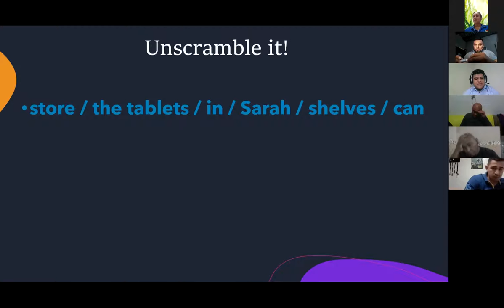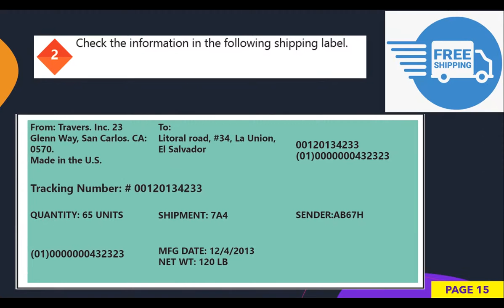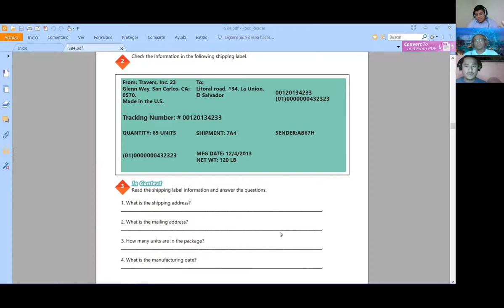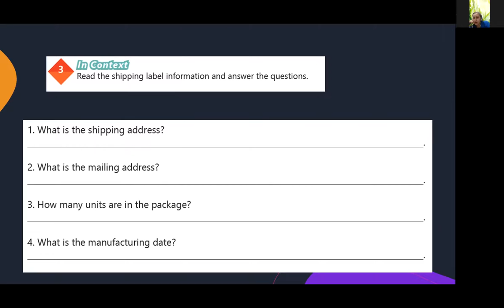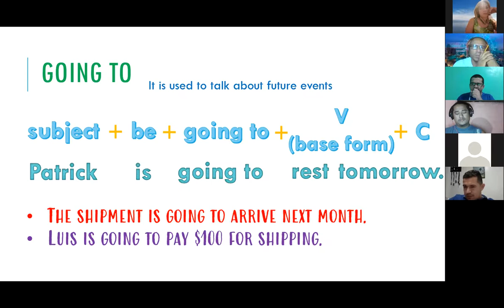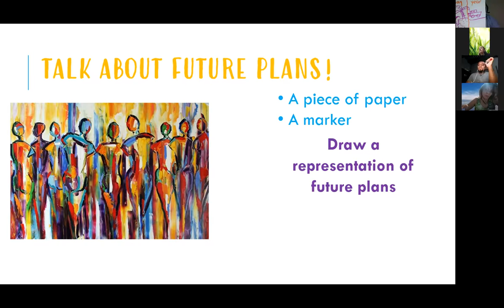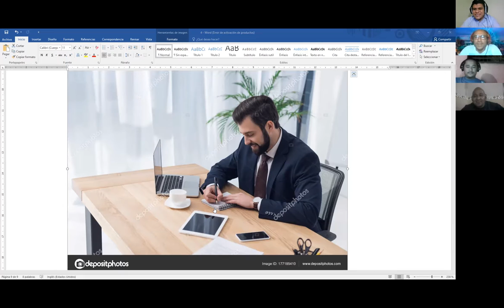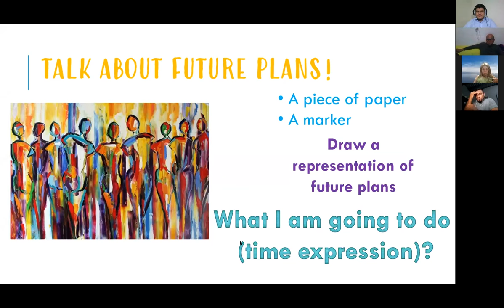Ingles Corporativo - Videoconferencia #4 How to use be going to.